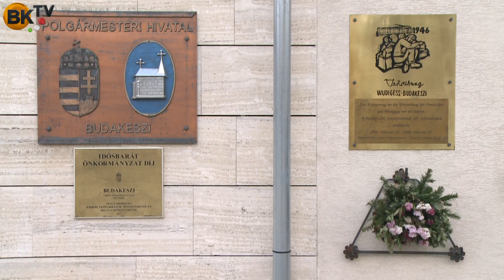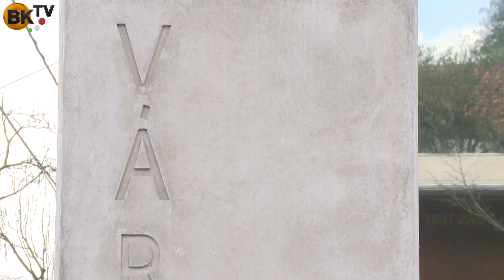Budakeszi segíti lakosait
Nem hagyunk senkit magára! Aki elvesztette munkáját, jelentkezhet az önkormányzatnál támogatás igénybevételére.